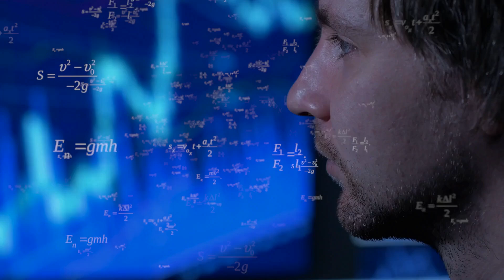墨西哥的塔可，街头的玉米饼美味；曼谷的芒果糯米饭，甜蜜的热带风情；布拉格的烟囱蛋糕，甜蜜的捷克风味：街头小吃探险20240607